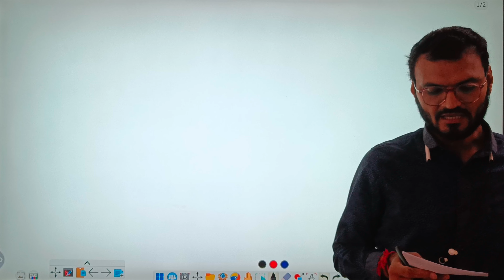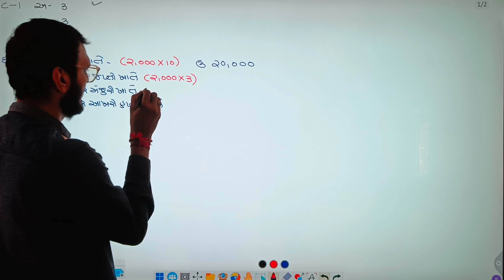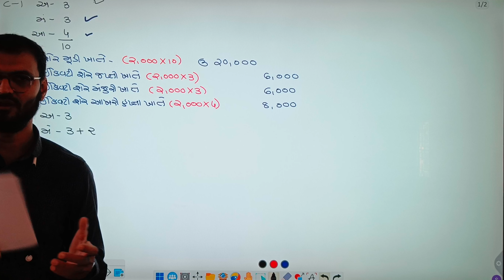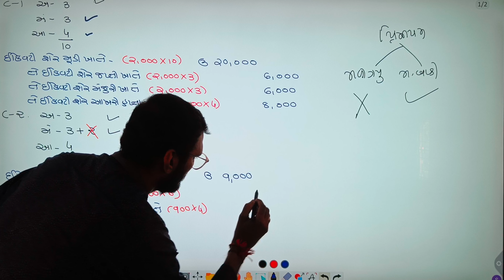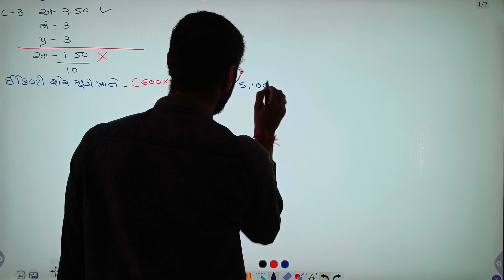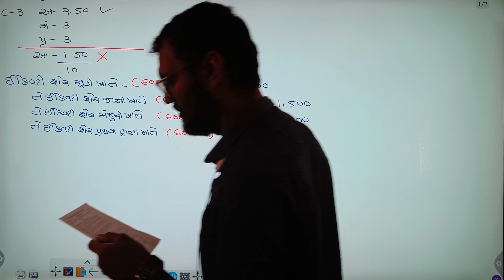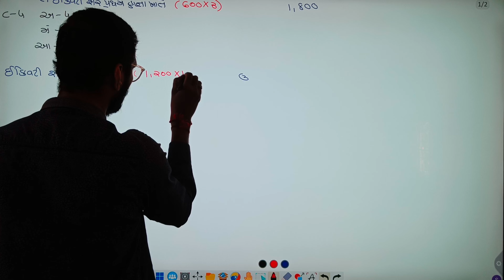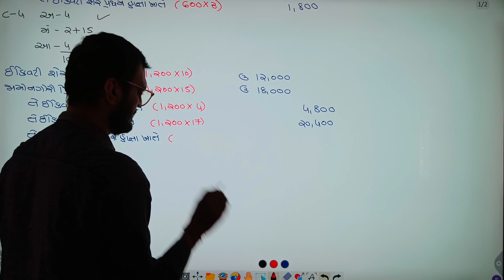Shermudina hisabo | શેરમૂડી ના હિસાબો | std 12 commerce part 2 share capital | account in gujarati